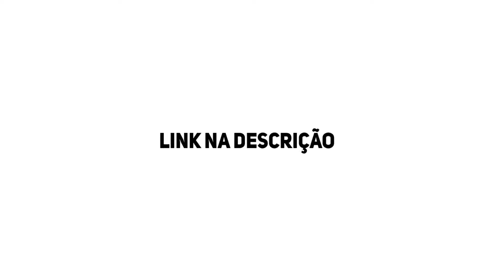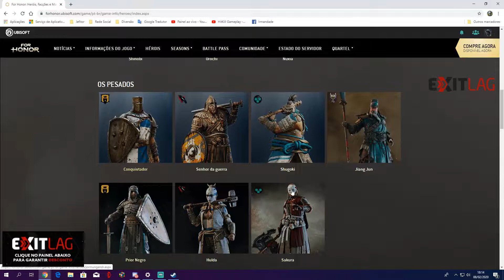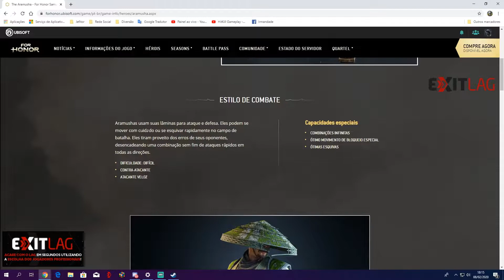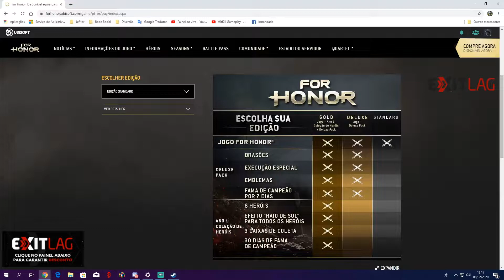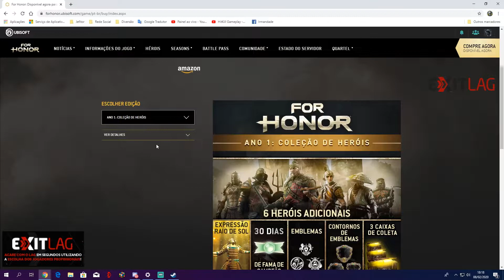For Honor #2 - Iniciando Tutorial e Comentando Sobre o Game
EXITLAG Teste 3 Dias Link Abaixo